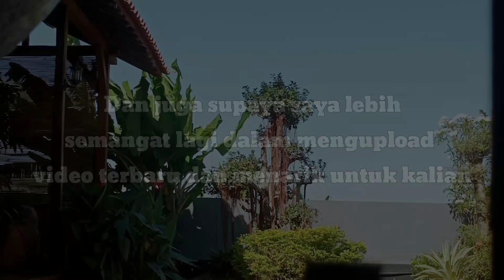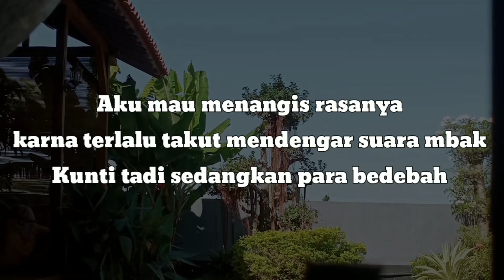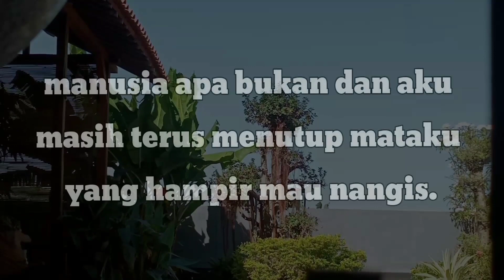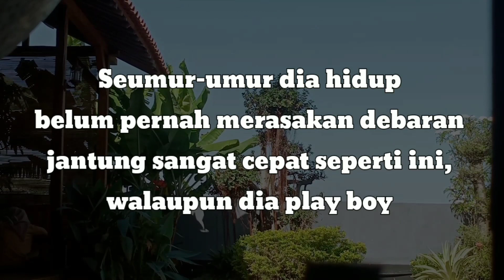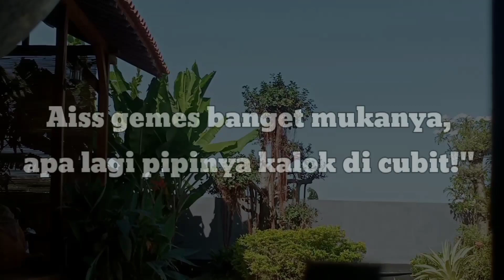SO DELICIOUS SNICKERDOODLE || S3l4put Jeruk Milikku Di B3l4h Olehnya Dan Aku Sangat M3nikm4tiny4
pada kali ini saya akan melanjutkan cerpen tentang Hamil Di Luar nikah,disini pada saat di azura mau berkerja di sebuah restorant si azura diikuti seorang pria tak dikenalnya dan saat pulang dia... hmm gimana ya kejadian selanjutnya?? oke sebelum kalian mulai alangkah baiknya kalian klik tombol subscribe dan loncengnya agar channel ini bisa lebih berkembang dan supaya saya lebih semangat lagi dalam mengupload video terbaru untuk kalian,OKE SELAMAT MENONTON